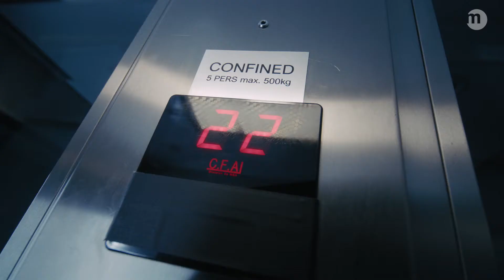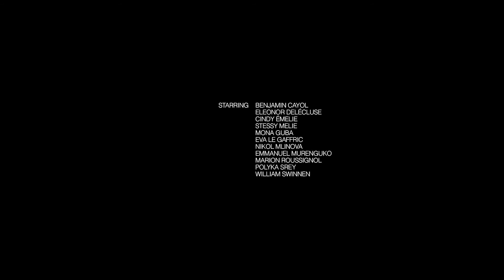마랑고니 파리캠퍼스 SS21 패션 필름 TEN ROOMS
Paris Fashion Film은 2020년 마랑고니 패션쇼에서 파리 캠퍼스 패션 디자인과 학생들의 10개의 베스트 컬렉션을 소개하는 패션 필름입니다.
이 영상은 2020년 10월 14일, 마랑고니 파리 캠퍼스 인스타그램에 처음 런칭 되며 파리 패션업계로부터 커다란 관심을 불러 일으켰던 작품입니다.

TEN ROOMS는 격리된 채로 패션에 대한 새로운 접근법을 탐구해야했던 마랑고니 파리캠퍼스 학생들의 마니페스토입니다.

이 패션 필름은 실제 파리 캠퍼스 건물 중 10개의 공간에서 촬영되었습니다. 한 공간에 하나의 컬렉션이 '격리'되어 있는, 파리캠퍼스의 패션 필름 TEN ROOMS를 만나보세요.

마랑고니 x 보그(VOGUE) 협업 장학금 공모전

마랑고니 한국 공식 사무소에 직접 방문하셔서,
마랑고니 본부로부터 도착하는 최신 통계 자료 및 정보들을 확인하시고,
마랑고니에 대한 체계적인 상담을 받으시길 권해 드립니다.